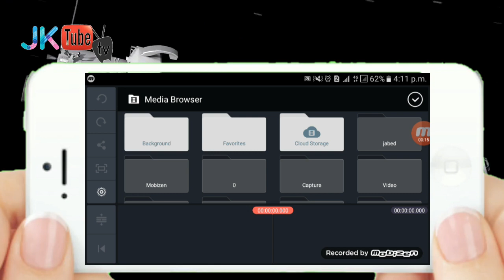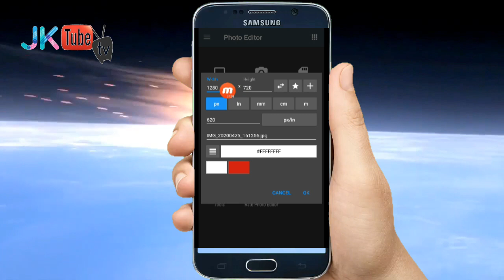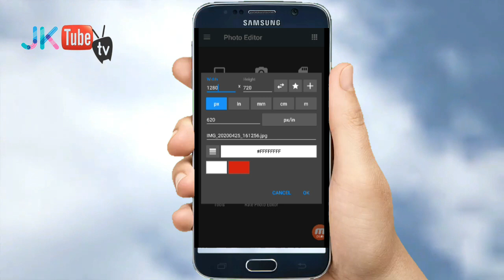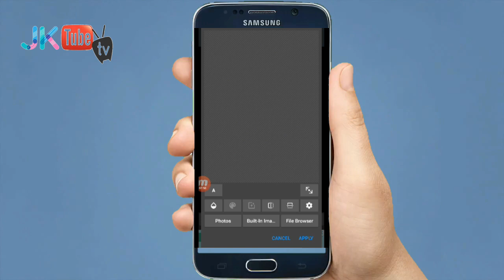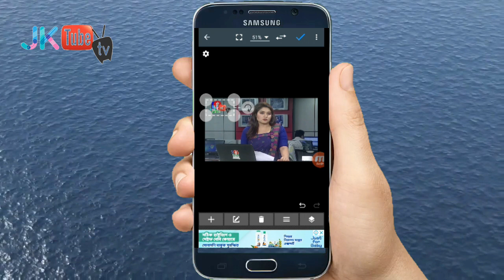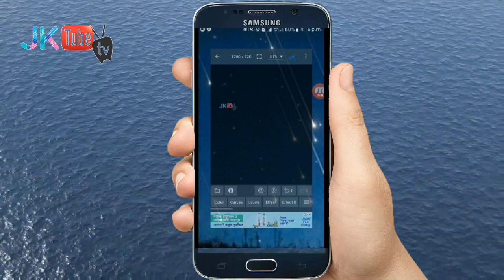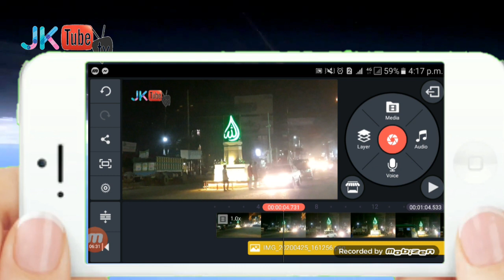কিভাবে ভিডিওতে লোগো ওয়াটারমার্ক সেট করবেন/Haw to use logo watermark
অনেক ভালো ভালো ইউটিউবার দেখাযায়, তাদের ভিডিওতে এক একটা ভিডিওতে এক এক স্থানে লোগো/ওয়াটারমার্ক থাকে, আবার কখনো বড় কখনো ছোট যা দেখতে ভালো লাগে না, তাই আপনাদের জন্য আজকের এই ভিডিওতে শিখাবো কিভাবে একটি ওয়াটারমার্ক বা লোগো প্রস্তুত করে রাখলে সবসময় সে লোগোটি সকর ভিডিওতে সেট করতে পরবেন, এবং দেখতে অনেক ভালো লাগবে, ও কাজটি করতেও সুবিধা হবে।